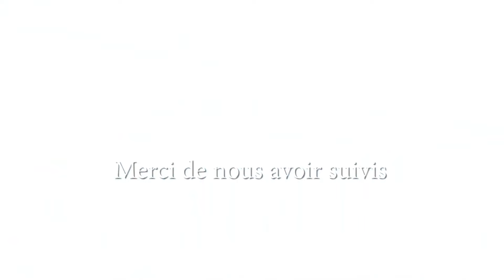Elections législatives: trois candidats de la 1e circonscription en débat à Nice-Matin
Les absents ont toujours tort ! Ses trois principaux rivaux ont laminé le bilan et l'attitude d'Eric Ciotti qui refuse les débats locaux. Et en ont profité pour montrer que même sans le chantre de l'union des droites, leurs divergences peuvent être grandes.
On en aurait presque oublié qu'Eric Ciotti en est à son quatrième mandat de député de la 1re circonscription des Alpes-Maritimes. Et que celui qui est encore président des Républicains est le grand favori de l'élection législative dans ce territoire composé du centre et de l'Est de Nice. Mais le récent promoteur de l'union de la droite avec l'extrême droite n'a accepté de participer à aucun débat local. Il a donc laissé le champ libre à ses adversaires à l'occasion de la confrontation entre candidats au siège de député de la 1re circonscription que vient d'organiser Nice-Matin. Une vidéo d'une heure diffusée dans les conditions du direct à voir ci-contre.
Et même en son absence, Eric Ciotti fait l'unanimité de ses rivaux contre lui. Logique pour un sortant candidat à sa réélection. Nos trois invités (sélectionnés parmi les partis arrivés en tête aux élections européennes du 9 juin) ont unanimement condamné et laminé son bilan. Après quoi, ils ne se sont pas privés de se quereller. Sur un ton très offensif pour Graig Monetti. L'adjoint Horizons au maire de Nice reconnaît que le bilan de sept ans de macronisme est critiquable mais considère que risquer l'alternance "avec l'extrême droite ou l'extrême gauche" serait bien pire. Imperturbable, Olivier Salerno déroule les principales mesures du programme du Nouveau Front populaire en réfutant toute remise en cause de son parti, La France insoumise. Envoyé au feu par Les Républicains contestant l'alliance d'Eric Ciotti avec le Rassemblement national, Virgile Vanier-Guérin, tout nouveau en politique, est logiquement beaucoup moins aguerri, et très proche des positions de Graig Monetti sur la diversité de sujets abordés. Que ce soit le logement, la sécurité, la fiscalité, le front républicain, la France de l'après 7 juillet, la vie démocratique... Des thèmes de fond mais aussi des questions plus légères à découvrir dans cette vidéo.
Quatre autres candidats sont en lice pour cette 1re circonscription : Maxime Bovis (divers-droite), Lalla Chama ben Moulay (Ecologie au centre), Alain Langouet (Lutte ouvrière) et Jean-Claude Wahid Spach (Divers-gens).